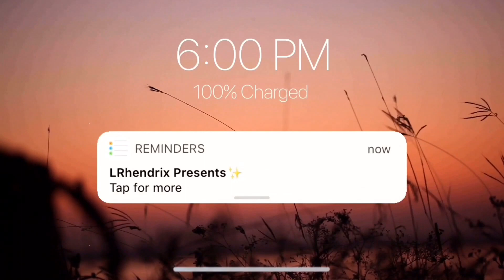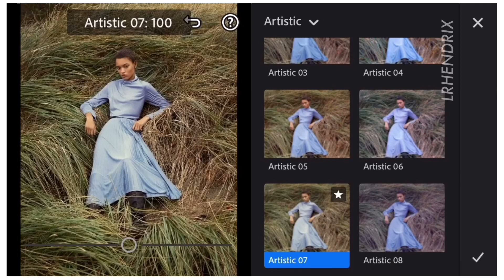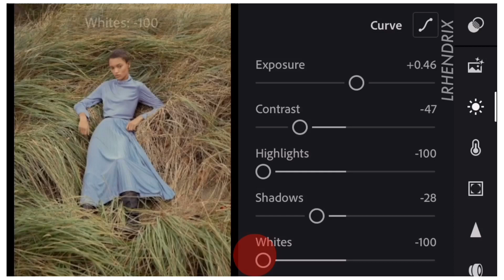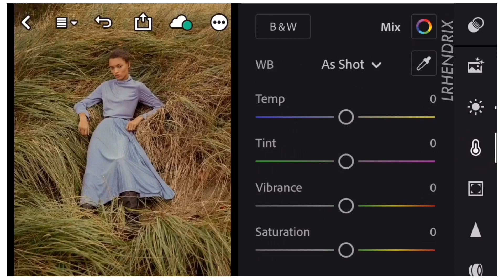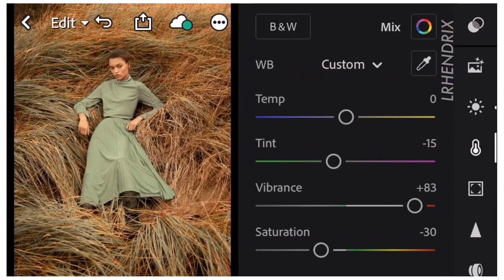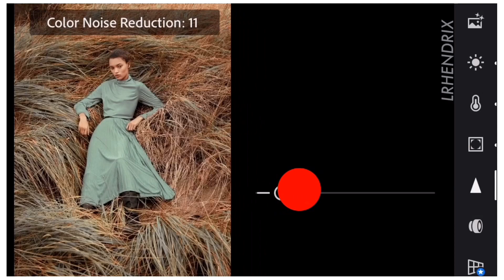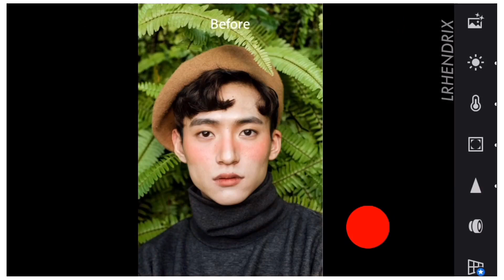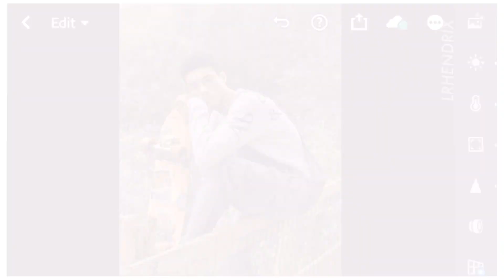Vintage Film Preset | Free Lightroom Mobile Presets Tutorials Free DNG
Hi guys, in this video I will show you how to edit Vintage Film Preset using Adobe Lightroom Mobile | Vintage Preset | Film Lightroom Preset

If you have preset suggestions or requests, feel free to drop it to the comment section below.